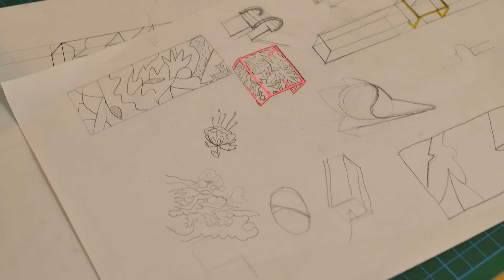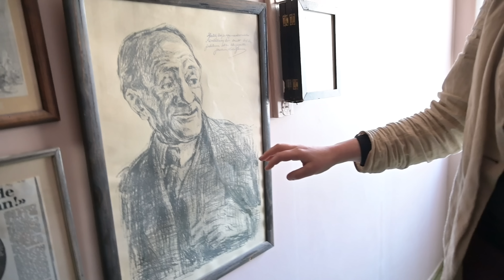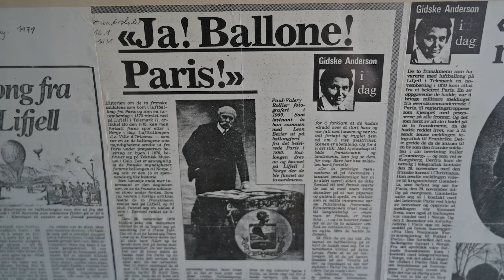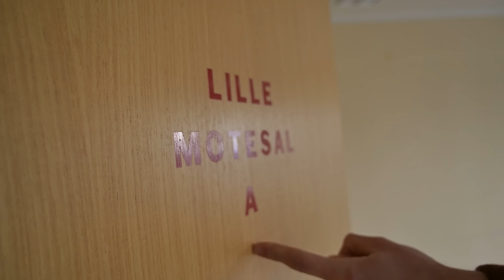Transforming an Abandoned MOUNTAIN HOTEL in Norway into an art space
Follow the project and read more about the artists and our instagram @lifjell_kunstsenter

In this video I tell you the crazy story of how I joined a group of artists and turned an old abandoned mountain hotel in Norway into an art centre and art studio space!
When we first walked through these hallways we were thinking, could these hotel rooms become art studios? Could this old bar become a gallery..? In this video I show you what happened and also give you at tour of the building.

E-MAIL LIST (be one of the first to know about discounts and launches)